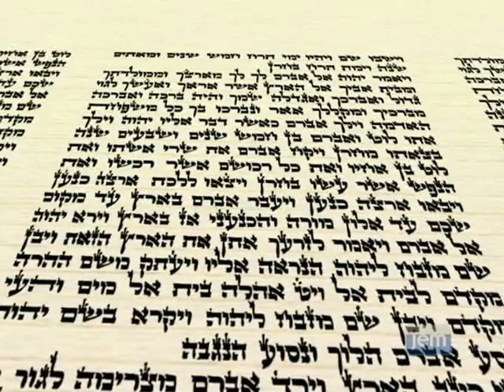Brothers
My father-in-law, the Rebbe, explains the verse in the Megillah: "And Mordechai related the wicked decree that had fallen upon him" — Mordechai treated the decree not just as something that had befallen other Jews, but as something that had befallen himself, even though he personally would have been safe through his connections to Esther. He felt their danger as his own; he suffered their pain.

The Jews trapped behind the Iron Curtain are living in the lowest spiritual circumstances possible. But specifically for this reason they have G-d's promise for an even greater ascent, far beyond that attainable by Jews living in free lands.

Why are we talking here about the future ascent of Russian Jewry if it is something that most of us cannot influence? When your brother marries off a child, since he is your brother, you dance with unbridled joy. So too, we who live in freedom already share in their joy that is sure to come, and which we await every day. And we are not just dancing at our brother's wedding; rather, when we love our fellow literally "as ourself" -- because we all have one Father and we are all one -- then we rejoice in our brother's ascent, as our very own.

15 Menachem Av, 5743 · July 25, 1983

From Living Torah Disc 84 Program 334